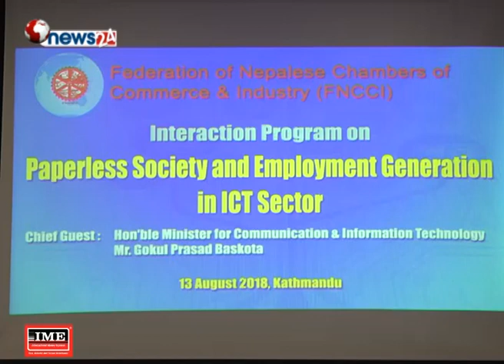सरकारले पासपोर्ट र स्मार्ट लाइसेन्स आफै बनाउने-NEWS 24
संचार तथा सूचना प्रविधि मन्त्री गोकुल बास्कोटाले सरकार आफैंले सेक्युरिटी प्रिन्टिङ प्रेस राख्न लागेको जानकारी दिनुभयो ।मन्त्री बास्कोटाले नेपालमा सूचना तथा प्रविधीको प्रयोग सन्तोषजनक नभएको दावी गर्नुभएको छ । सोमबार नेपाल उद्योग बाणिज्य महासंघले आयोजना गरेको ‘कागजरहित समाज र सूचना प्रविधिका क्षेत्रमा रोजगारी बृद्धि’ विषयक कार्यक्रममा मन्त्री बास्कोटाले नेपालको विद्युतीय साक्षरता दर ३१ प्रतिशत मात्रै भएकोले सरकार सूचना प्रविधिको विकासमा तल्लिन भएको जानकारी दिनुभयो । उहाँले पासपोर्ट, स्मार्ट लाइसेन्स बनाउने नाममा बर्षेनी नेपालबाट ५१ अर्ब रुपैयाँ बाहिरिएको भन्दै त्यसलाई रोक्नका लागि सरकारले सेक्युरिटी प्रिन्टिङ प्रेस स्थापना गर्न लागेको खुलासा गर्नुभयो ।